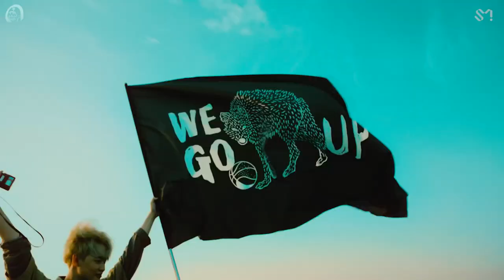NCT DREAM - We Go Up / We Young (MASHUP)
List:
NCT Dream - We go up (2018)
NCT Dream - We Young (2017)